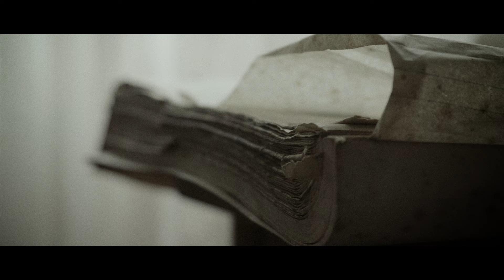Dmente Comun - Desvanecer (Video Oficial)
Videoclip oficial de "Desvanecer", de Dmente Comun, tercer sencillo del disco "Todos Somos Dmentes", editado a finales del 2019, celebrando los 25 años de la banda.

Artista: Dmente Comun
Canción: Desvanecer
Disco: Todos Somos Dmentes
Año: 2024

Casa Realizadora: Pasaje 18
Realización: Gustavo de la Torre Casal

Agradecimientos: Carlos Bustamante, Tavo Castillo, Marylin Willis, Andrea Bustamante, Valeria Castillo, Lizy Castillo.